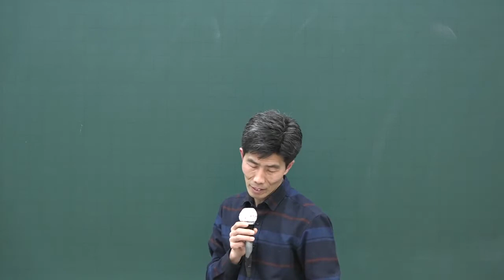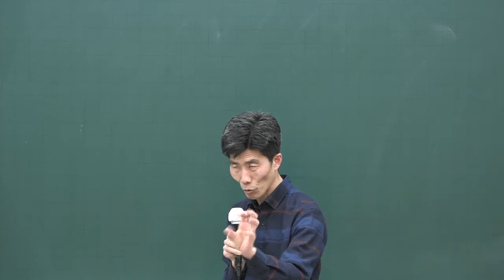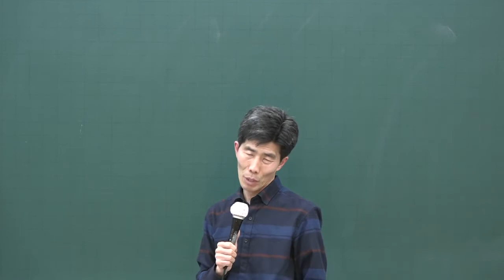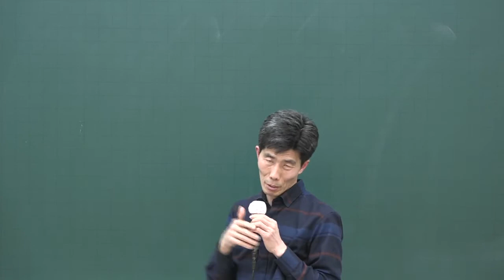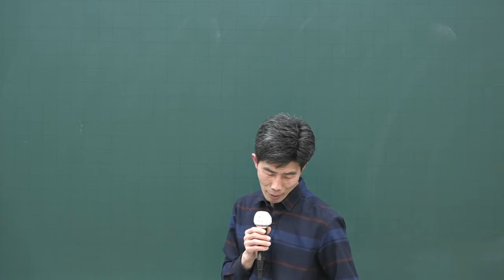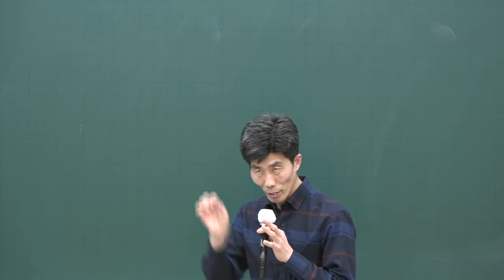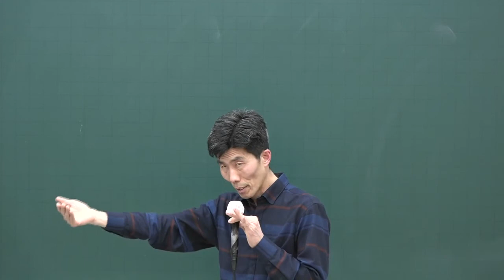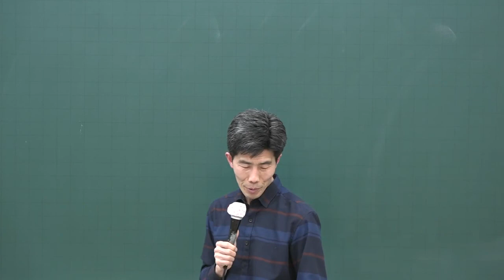[공전무] 2020년 공인중개사 중개사법 중개업경영 집중이론 3-32